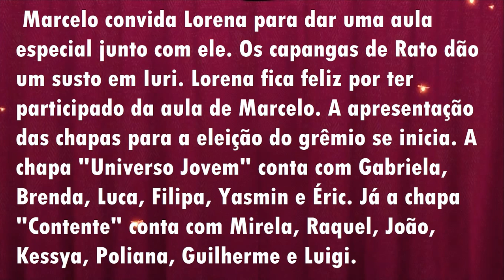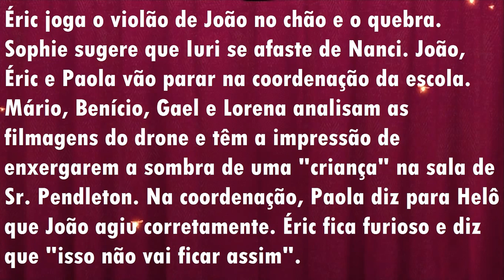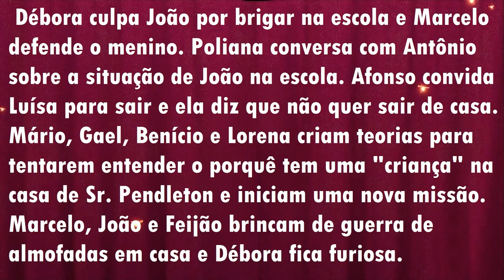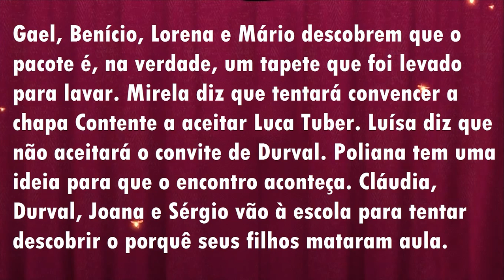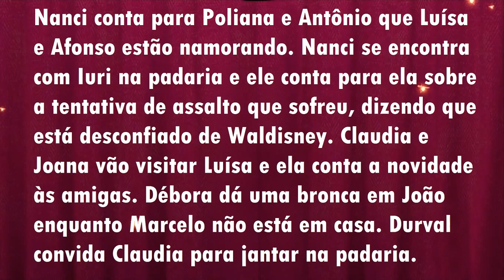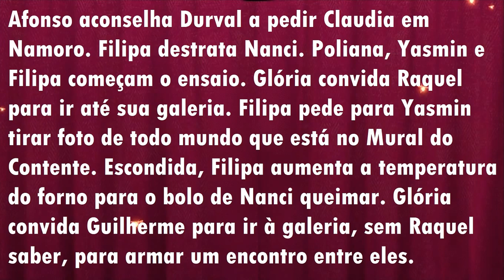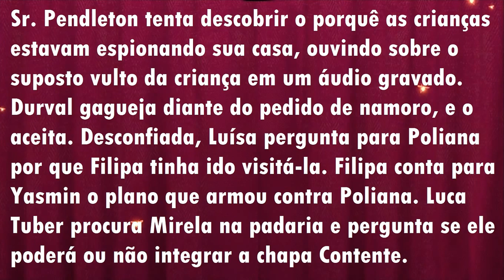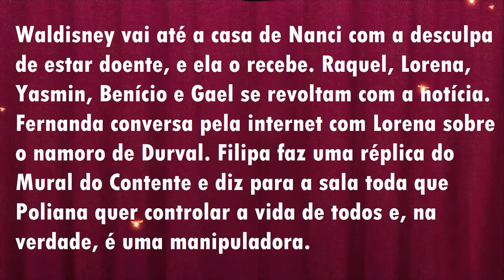As Aventuras de Poliana (14/01 A 18/01/18) Resumo Semanal